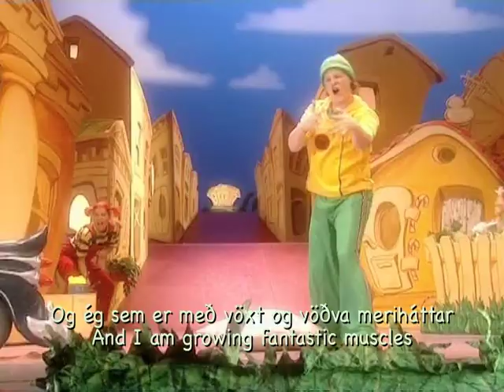Aldrei Gleyma Því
Icelanders rapping.

Maggi Mjói- Gunnar Hansson
Siggi Sæti- Steinn Ármann Magnússon